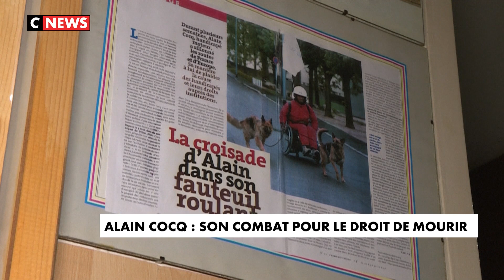Alain Cocq : son combat pour le droit de mourir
Alain Cocq souhaite recevoir une dose létale de barbituriques. Sa demande adressée à l'Elysée a été refusée hier soir.
Son regard est toujours alerte malgré la douleur omniprésente et l'alitement depuis plusieurs années.
Depuis 2015, la loi Leonetti prévoit des soins palliatifs pour les personnes en fin de vie, mais elle n'autorise pas l'euthanasie ou la sédation profonde demandée par Alain Cocq.